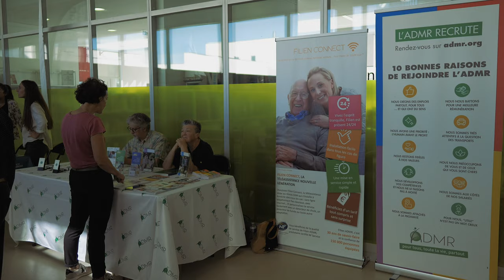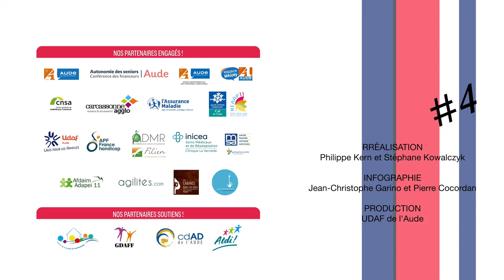Le magazine des aidants de l'Aude et d'ailleurs #4 : JNA 2023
Ce Magazine des aidants est libre de droit et peut être partager sur toutes plateformes ou sites web de toutes institutions privées ou public, sur les réseaux sociaux professionnels  de toutes structures ou ou personnels de tout citoyen voulant participer à ce partage d'informations.
Le "Mag des aidants de l'Aude et d'ailleurs..." est une production MSK-KProD, portée par le collectif SIAFF de l'Aude.